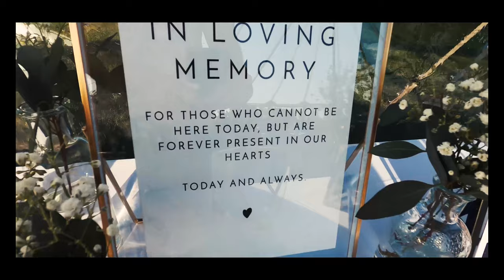Nancy + Grant | Wedding Video